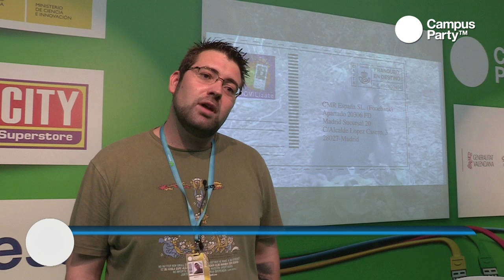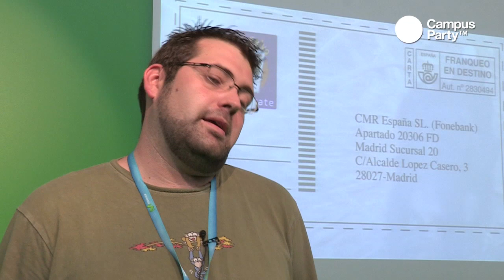CPES14 - Entrevista Fundación Jane Goodall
¿Sabías que en España existen más de 54 millones de líneas de teléfono para 46 millones de habitantes? Suma a este número los terminales que tienes en casa y que ya no utilizas, bien porque dejaron de funcionar o porque los renovaste por modelos que incorporaban nuevas aplicaciones y las cifras se multiplican.

Colabora con Campus Party y el IJG a conservar el habitat natural de animales como chimpancés. Para poder ser parte de la solución, anímate a reciclar los terminales móviles que no usas y depositálos en un punto de recogida. Reciclar los móviles es un simple gesto que permitirá, aparte de minimizar su impacto en el medio ambiente, recaudar fondos para programas educativos y de conservación en República del Congo, como el centro de recuperación de chimpancés de Tchimpounga. ¡Súmate a nuestra campaña y MOVILízate!